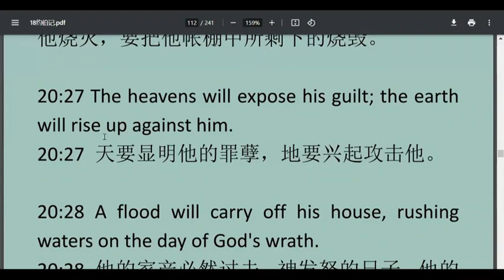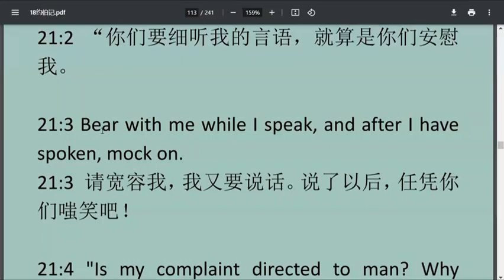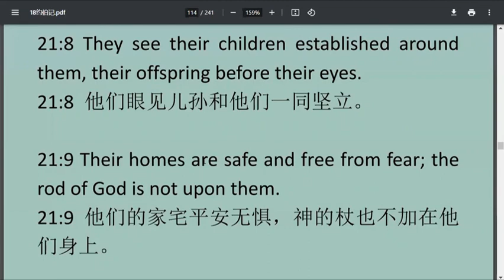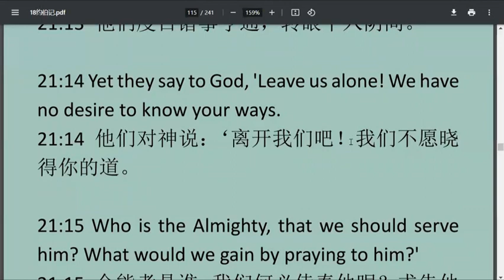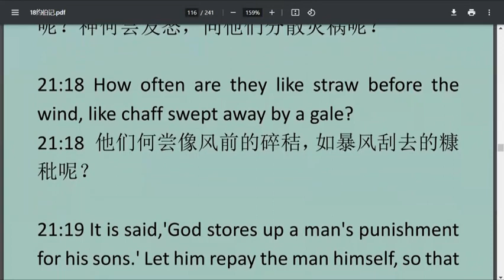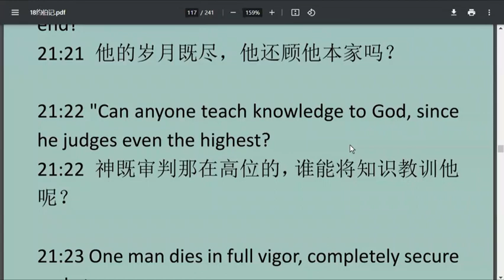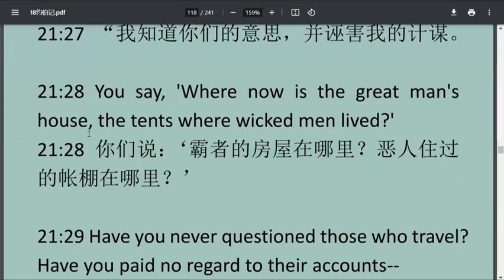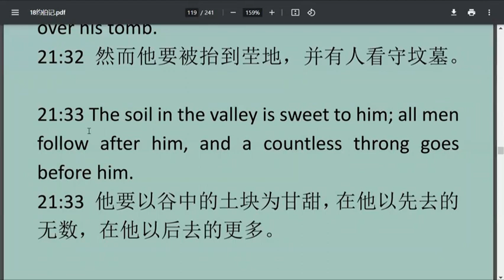Job 21 约伯记 第 21章 ESL基础英文讲解-20230920